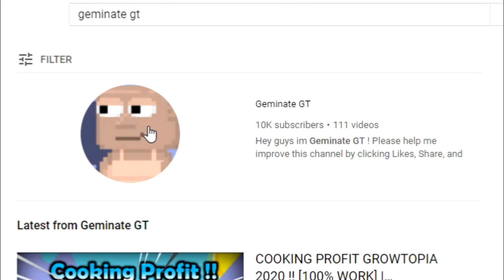DIRT TO BGL #6 [EASY TUTORIAL] | 100% WORKING !! | GROWTOPIA PROFIT 2020 | GROWTOPIA MASS PROFIT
Growtopia Profit
Growtopia
DIRT TO BGL #6 [EASY TUTORIAL] | 100% WORKING !! | GROWTOPIA PROFIT 2020 | GROWTOPIA SERIES
geminate gt
geminate
geminate dirt to bgl
dirt to bgl 2
growtopia series
growtopia mass
growtopia mass golden block
growtopia 2020
Growtopia mass
growtopia project
growtopia profits
GT Profit
Growtopia profit tips
gt profit
profit growtopia
growtopia mass profit pocket lighers
growtopia mass profit golden block
Hi guys, thanks for clicking this video, i hope you guys enjoyed this video.